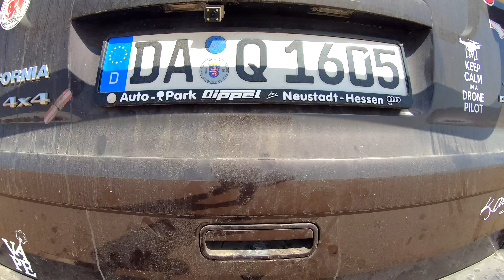KAMP ARACI İLE FAS'A YOLCULUK - VII. BÖLÜM KUMA SAPLANAN ARABA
Bu bölümde FAS serüveninin yedinci etabindayiz. Güne ilkyardim cagrisi ile uyaniyorum. Fransiz arkadasim Thierry'nin kuma saplanmis T6 Ocean'ini kurtarmak icin yanina gidiyorum. Sonunda isi traktör cözüyor. Bir baska bulusmada da onun araci T6 Ocean ile benim T5 California arasindaki farklari size anlatiyorum. Eger direkt iki arac arasinda ki farklari izlemek isterseniz 8. dakikaya ilerleyin.